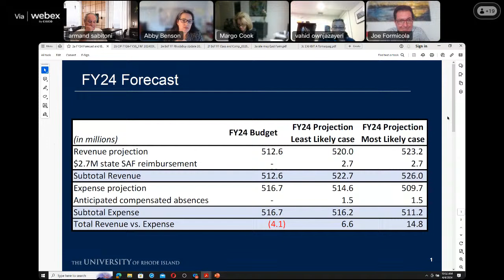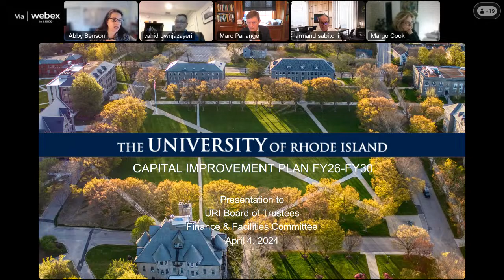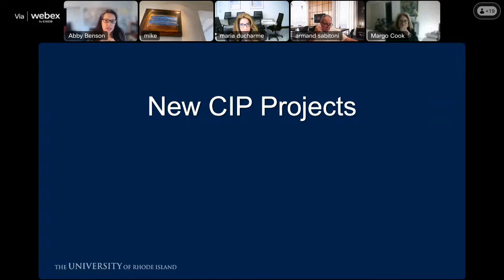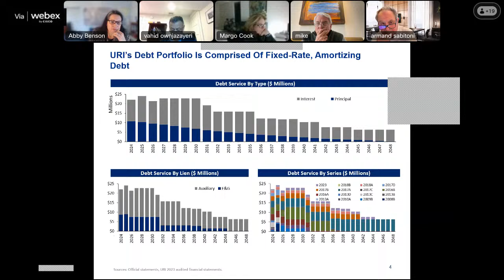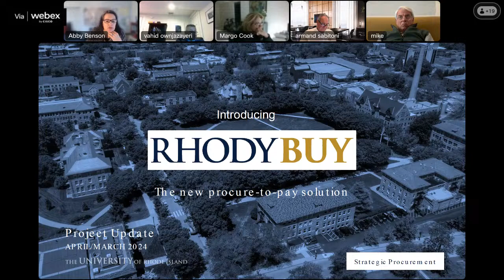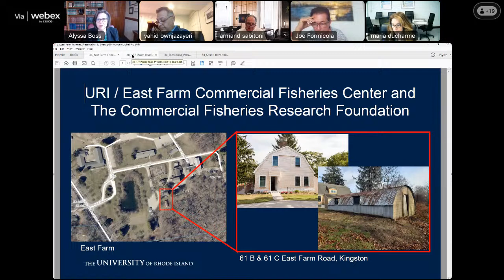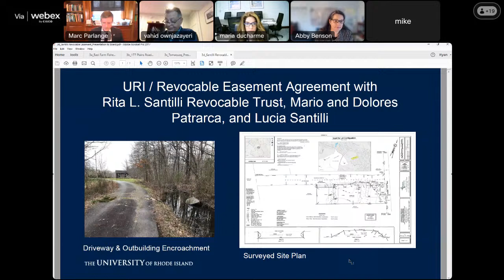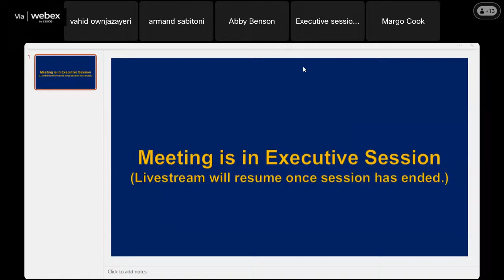URI Board of Trustees Finance and Facilities Committee Meeting